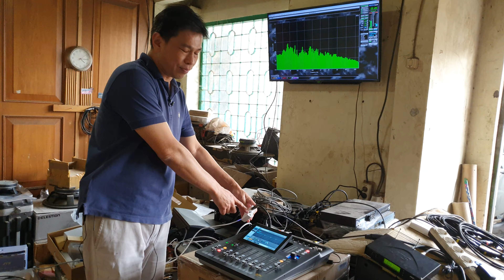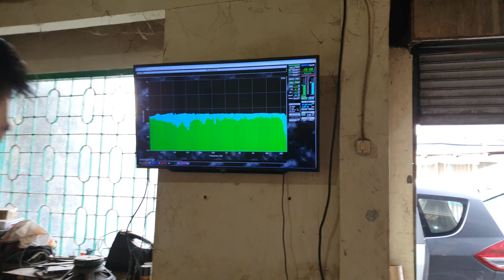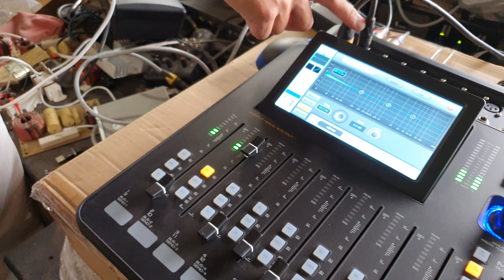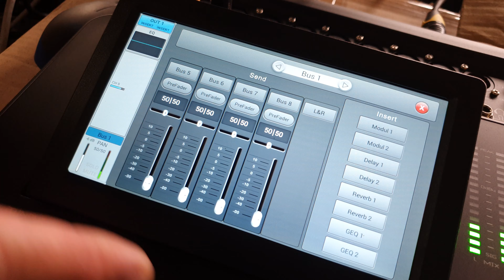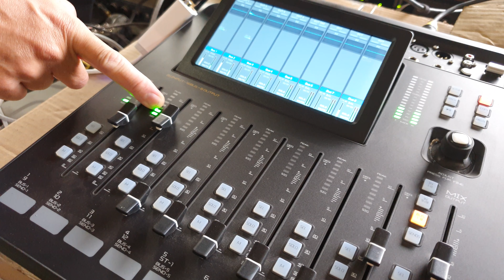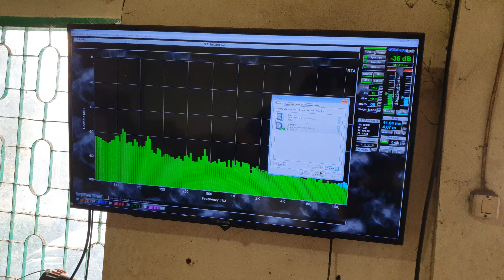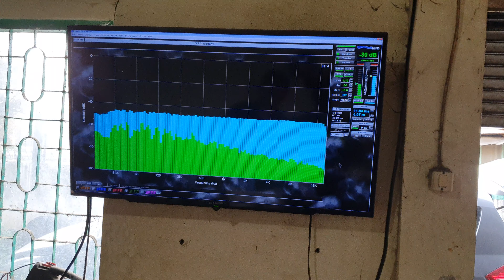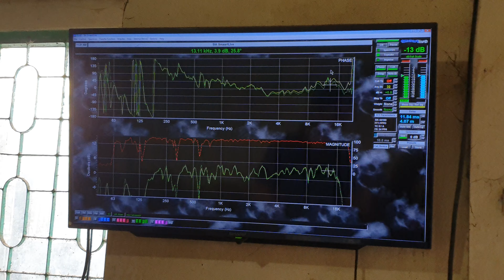Cara Me-routing Soundcard Murah Untuk Pengukuran Smaarr Live